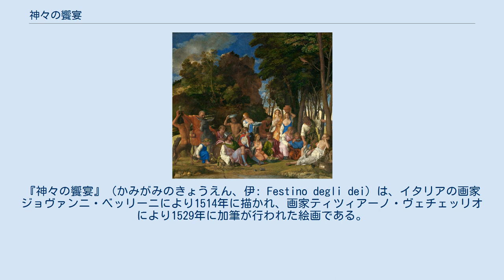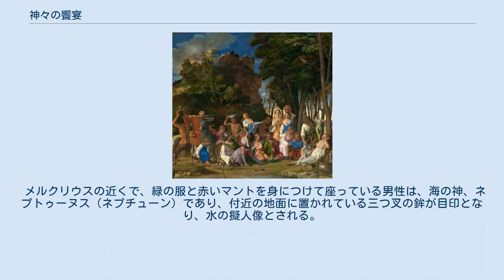神々の饗宴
ジョヴァンニ・ベッリーニの作品
ナショナル・ギャラリー_(ワシントン)_の所蔵品
『神々の饗宴』（かみがみのきょうえん、伊: Festino degli dei）は、イタリアの画家ジョヴァンニ・ベッリーニにより1514年に描かれ、画家ティツィアーノ・ヴェチェッリオにより1529年に加筆が行われた絵画である。
『神々の祝祭』とも。
 ベッリーニの晩年の作品であり、自らの弟子たち、中でもジョルジョーネの影響を受けていることがうかがえる。
ワシントンにあるナショナル・ギャラリーに収蔵されている。
 古代ギリシャの神々が集っている場面が描かれている。
 画面左端に見えている、半人半獣の姿を目印とするサテュロスは、その性格から淫欲や悪徳の擬人像とされる。
その隣にいる、赤い服を身につけている男性は、田舎の神、シレノスであり、連れているロバが目印となり、怠惰の擬人像とされる。
 そのロバの前で、ワインを酒樽から注いでいるのは、ワインが入れられたグラスと頭につけたブドウの葉の冠を目印とする酒の神、バッコス（バッカス）であり、しばしば豊穣の擬人像とされる。
バッコスの近くで白い服を身につけて座っているのは、商人や旅人の守護神、メルクリウス（マーキュリー）であり、杖とヘルメットが目印で、理性と雄弁の擬人像とされる。
 メルクリウスの近くで、緑の服と赤いマントを身につけて座っている男性は、海の神、ネプトゥーヌス（ネプチューン）であり、付近の地面に置かれている三つ叉の鉾が目印となり、水の擬人像とされる。